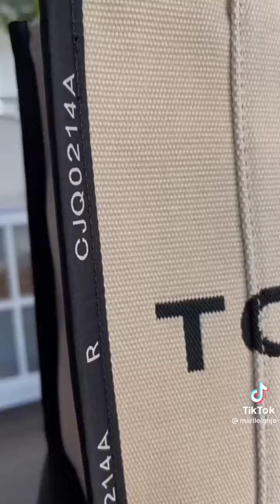Tote Bag Unboxing and Restocking Tutorial